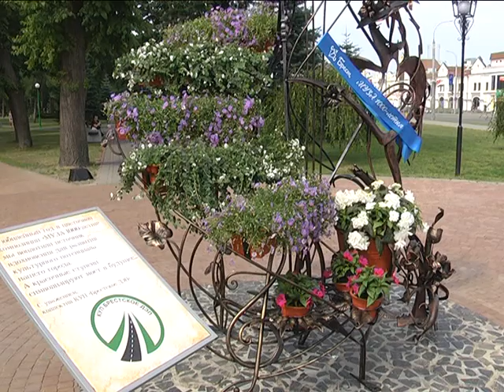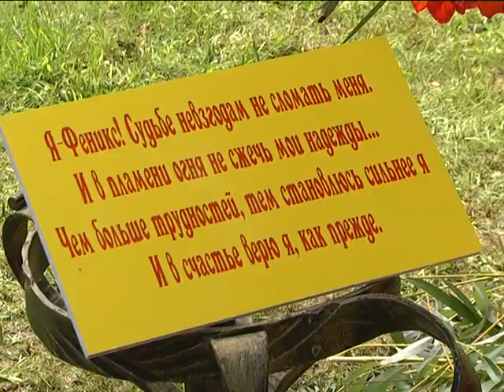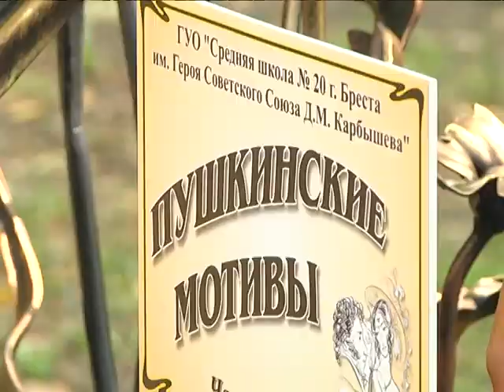2019-07-30 г. Брест.Фестиваль -конкурс цветов «Краски Бреста». Новости на Буг-ТВ.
Сделать наш город не только самым зеленым, но и самым цветочным в республике – одна из предложенных инициатив администрацией города. Обойти стороной такое предложение брестчане не смогли, они подтвердили, что придать особый колорит паркам и скверам, аллеям и переулкам возможно только совместными усилиями. В доказательство тому – проведение фестиваля-конкурса цветов «Краски Бреста».  В третий раз были задействованы основные площадки областного центра – аллеи парка культуры и отдыха, Набережная Франциска Скорины и городской сад, которые в буквальном смысле облачились в цветочный наряд. Над созданием красивых композиций трудились его участники – представители  предприятий, организаций и учреждения города над Бугом. Что из этого получилось – подробности в следующем сюжете.